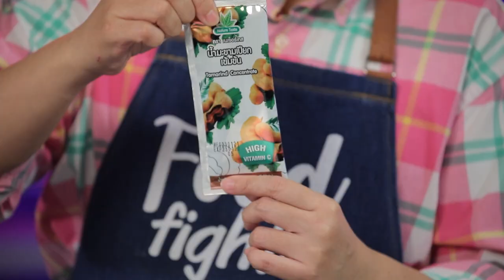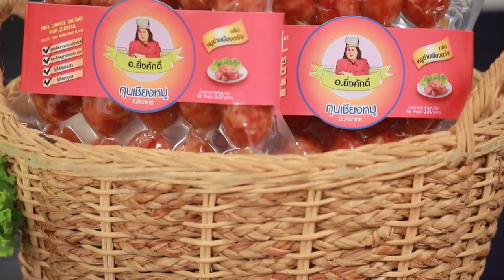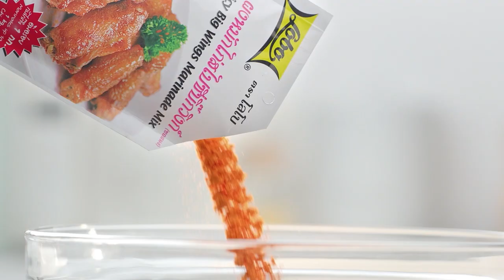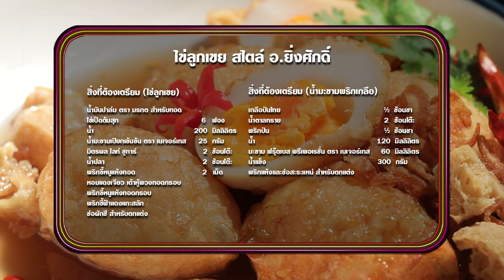"นานา VS เท็ดดี้" เป่ายิงฉุบทำเมนู ไข่ลูกเขยกับน้ำมะขามพริกเกลือปั่น l FOOD FIGHTO l EP.136 [Full]